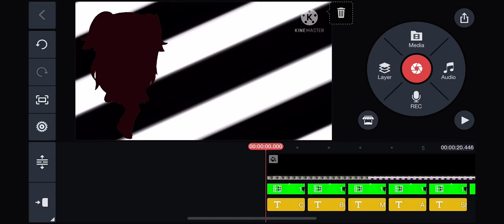The start of my Circus Music Video!